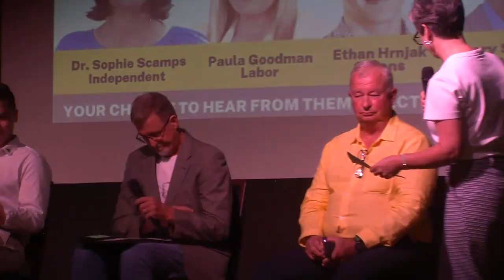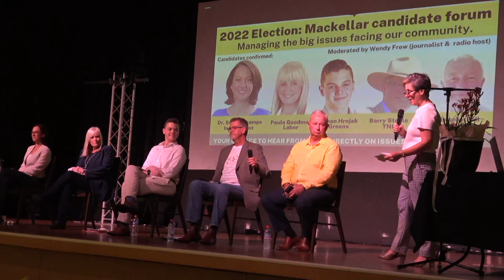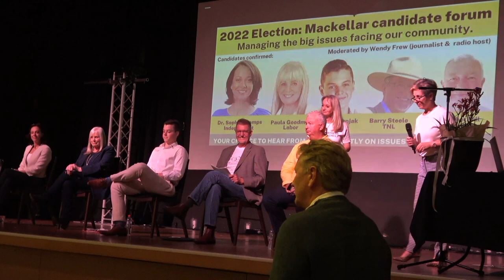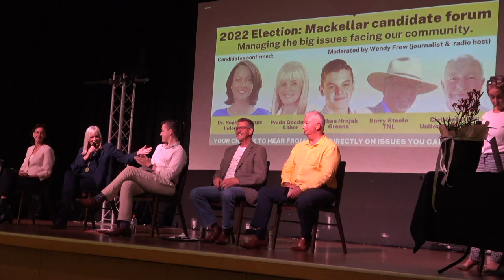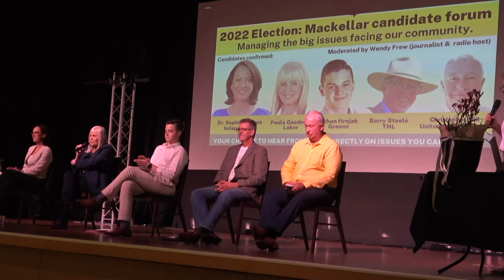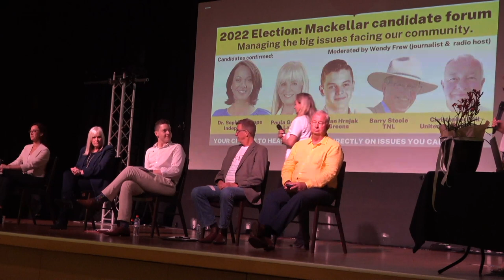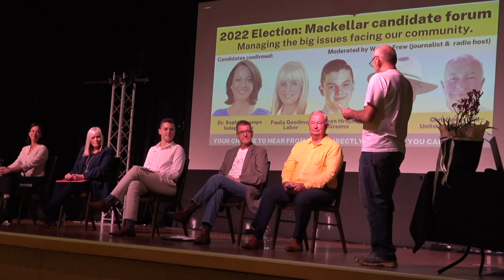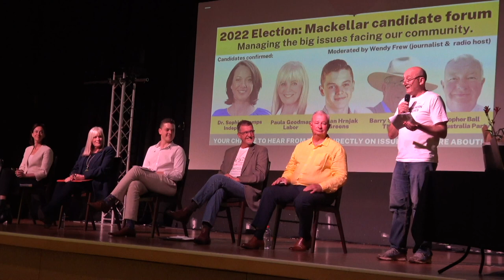2022 Election: Mackellar Candidate Forum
Managing the big issues facing our community.

Forum which took place on Tuesday 3rd May 2022 at the Dee Why RSL Club co-hosted by Northern Beaches Climate Action Network (NBCAN) and Voices of Mackellar.

All known candidates were invited. The following candidates attended:

Ethan Hrnjak - The Greens (11:04)
Barry Steele - TNL (formerly The New Liberals) (14:24)
Christopher Ball - United Australia Party (17:32)
Dr. Sophie Scamps - Independent (20:30)
Paula Goodman - Australian Labor Party (23:51)

Jason Falinski MP (Liberal Party) declined to attend.

The forum was moderated by Wendy Frew, former Chief-of-Staff for the Sydney Morning Herald, and now a presenter at Radio Northern Beaches.

The presentations were followed by Questions (28:40)